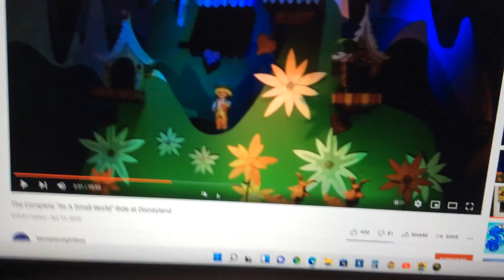Luxor Stage 8-2 Ra’s Journey to the West